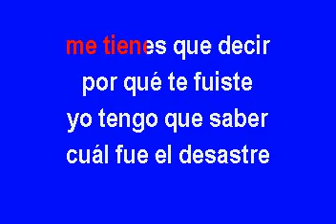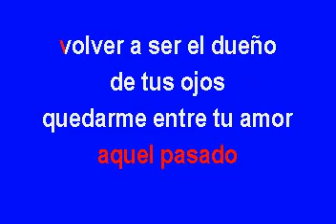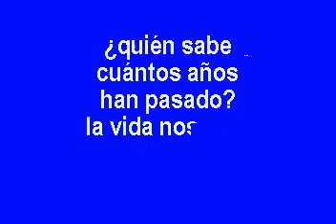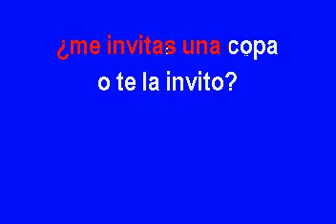Jose Alfredo Jimenez Cuatro Copas Karaoke